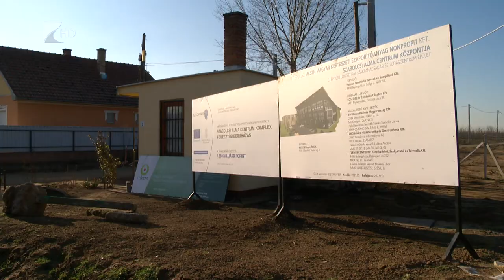Védelem a belvíz ellen - Kölcsey TV